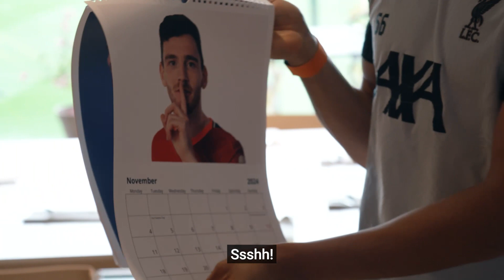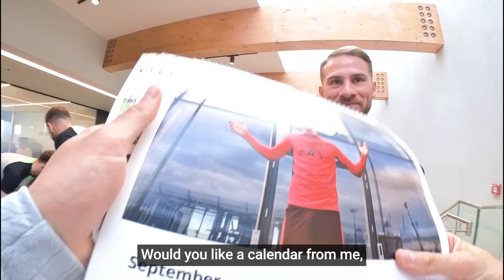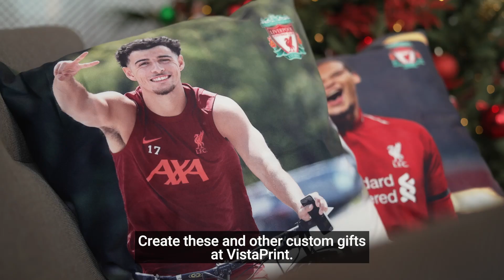Noël est arrivé en avance pour l'équipe du Liverpool FC !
Regardez Virgil van Dijk et Curtis Jones se disputer pour découvrir qui est le meilleur Père Noël alors qu'ils distribuent des cadeaux personnalisés de VistaPrint à leurs coéquipiers au QG du LFC.